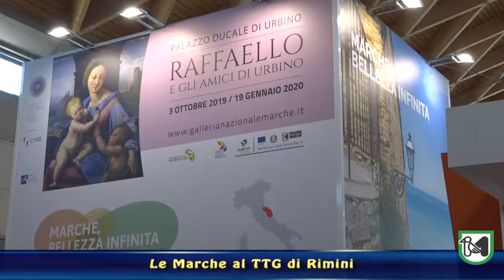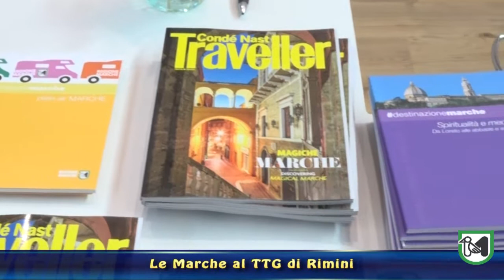Le Marche al TTG di Rimini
Ceriscioli: "Le Marche sono una terra sconosciuta che quando la incontri non vuoi lasciarla più"